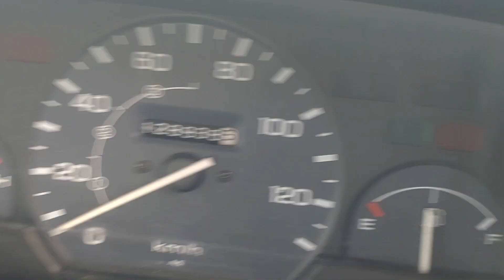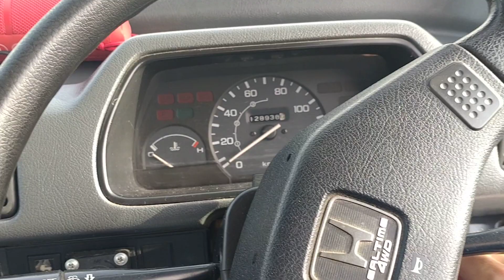honda acty 4wd